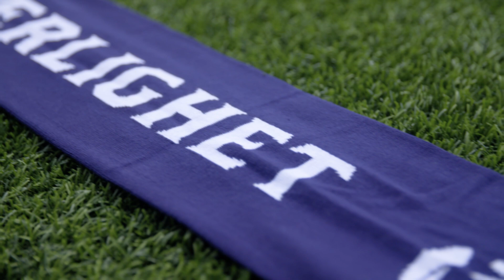Ein Blåe Dag 2020 - Viking FK, Stavanger Symfoniorkester og Stavanger Gospel Company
16 mai. Fotballens store festdag.

Vi skulle ha vært samlet på et fullsatt SR-Bank Arena.
Unge, gamle, Felt O og Russen - sammen for laget, klubben og felleskapet.

Dette blir en annerledes dag, en litt fattigere dag, men me står sammen likevel.

Vi gleder oss stort til vi igjen skal møtes på stadion. Hilse på kjente og ukjente og sammen skape store øyeblikk.

Vi er der snart, men ikke ennå. Drømmen leve, det skal bli ein blåe dag...

En spesiell takk til:
- Arne Hovda (Produsent)
- Frank Braafhart for arrangement
- Stavanger Symfoniorkester
- Stavanger Gospel Company
- Hele byens mørkeblå hjerter

Og våre ikke minst vår hovedsamarbeidspartner: Lyse.

Regi: Haavard Hana, Chaperone Film
Foto: John Iver Berg, Screen Story
Klipp: Haavard Hana og John Iver Berg